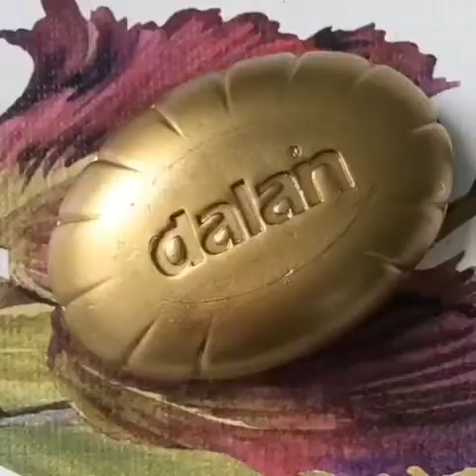ASMR SOAP CUTTING #5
gles
Soap carving
Credits:

If you own any of the content in my video and you don't want it appear in my channel, please notify me via private message The content will be MOVED within 24 hours.